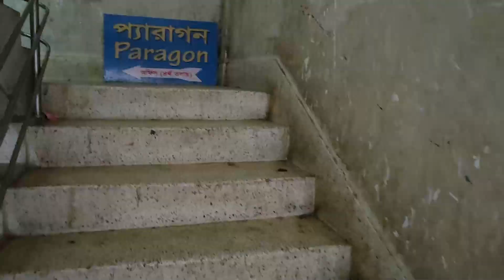Low price laptop price in bangladesh 2022 | Second hand laptop price in bangladesh 2022 |Used Laptop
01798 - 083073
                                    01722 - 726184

IT BD

❤❤❤ ধন্যবাদ ❤❤❤